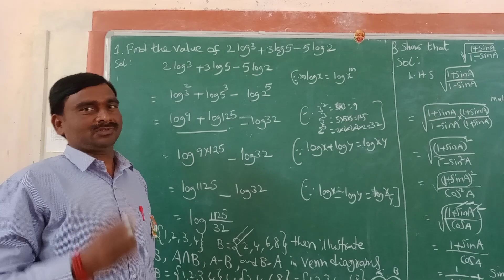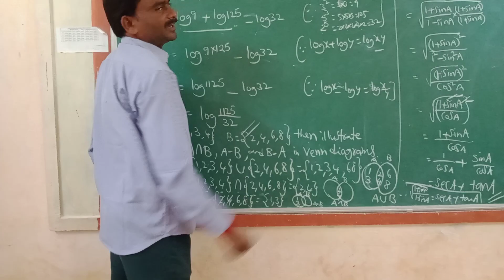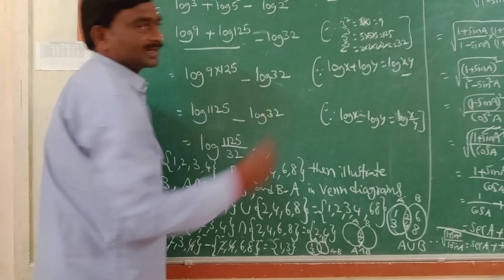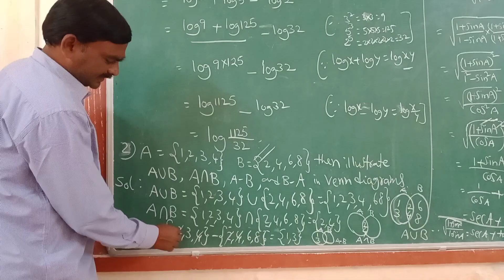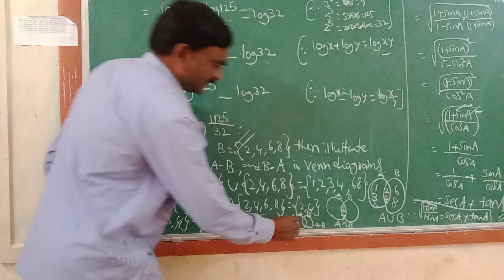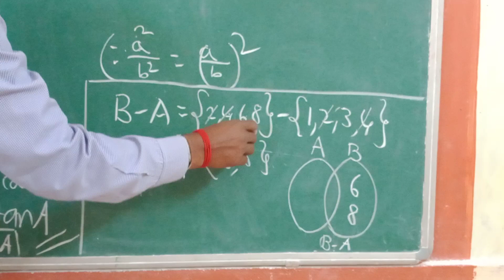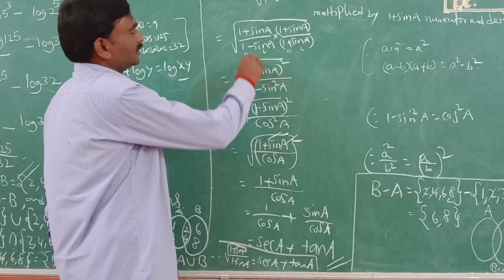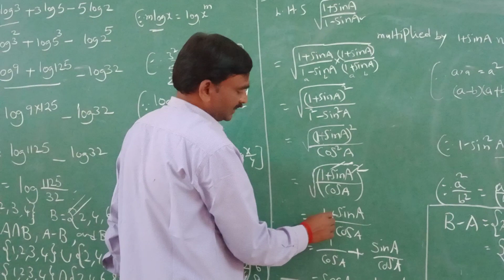X class// maths important problems// very easy// simple method